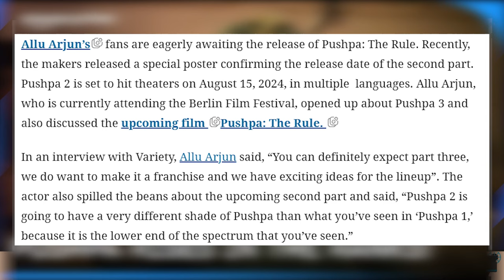Pushpa 2 - The Rule | SAMANTHA RUTH PRABHU IN CAMEO ? 🤩|Allu Arjun|Rashmika |Vijay Sethupathi|Fahadh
Pushpa 2 - The Rule | SAMANTHA RUTH PRABHU IN CAMEO ? 🤩|Allu Arjun|Rashmika |Vijay Sethupathi|Fahadh Faasil | Sanjay D

Where is Pushpa? Pushpa 2 - The Rule - Hindi Glimpse !!!

Pushpa 2 and Singham Again are primed to challenge this record, with projections suggesting massive box office hauls on day one.

Technical Team:
Producers: Naveen Yerneni, Ravi Shankar Yalamanchili
CEO: Cherry
Cinematographer: Miresłow Kuba Brożek
Production Designer: S. Ramakrishna - Monica Nigotre
Lyricist: Chandra Bose
VFX Supervisor : Mike Hedayati, Kamal Kannan
Editor : Ruben - Karthika Srinivas
Costume Designers : Deepali Noor - Sheetal Sharma
Fights : Ram Laxman,Peter Hein, ”Dragon”Prakash, Kecha, Navakanth
Character Designer : Preeti Sheel
Chief Executive Producer: KVV Bala Subramaniam
Banners: Mythri Movie Makers in Association with Sukumar Writings
Colorist - Ashwath
Visual Promotion Team - Srihari & Newton Prabhu

Anchor - pragati
Writer - trupti
Editor - ashwin